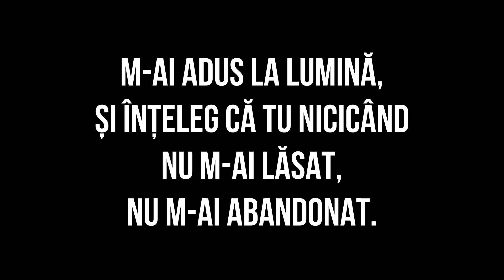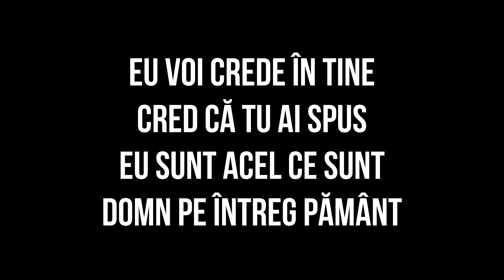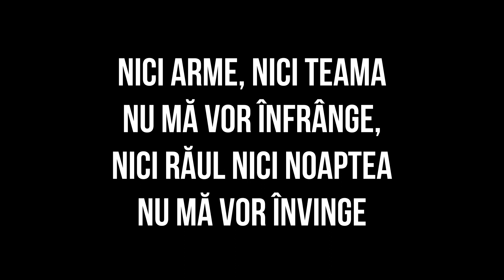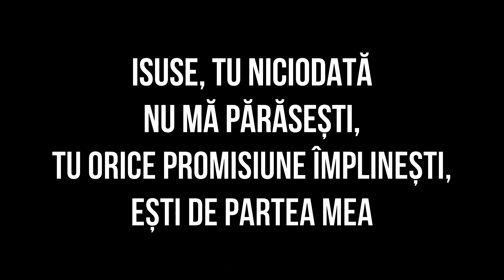Protector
!! Acest videoclip cu versuri a fost făcut pentru a ajuta bisericile mici să se închine ca o congregație. Orice încălcare a drepturilor de autor nu este intenționată. !!

Solo - Sarah Handaric
Elim Harmony Band - Theo Pascalau , Raluca Curea , Elisa Dragomir, Amelia Pocșoara
Pian - Dani Mihalache
Chitara - Nicusor Bogdan
Electrică - Iulian Borlovan
Bass - Patrick Stepan
Productie Tobe- Levi Borz

Producție audio, mix, master: Cătălin Ivașcu | FlyHigh Studio

Kim Walker-Smith - Protector (Cover)
Traducere și adaptare - Elisa Dragomir, EHB Team